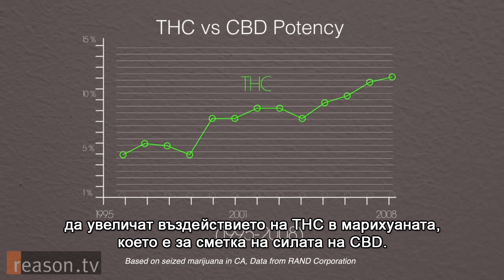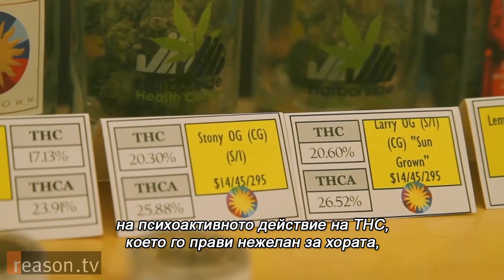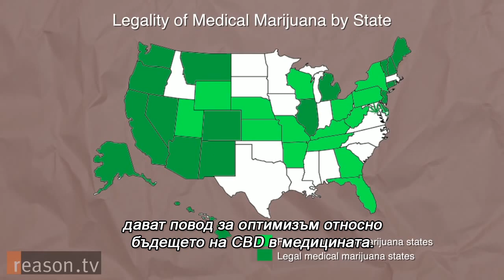Защо лекарите се притесняват да предписват дори непсихоактивен канабис?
Какво знаем за веществата съдържащи се в канабиса?
Каква е функцията на канабиноидите ТНС, CBD, CBN...? Какъв е ефектът им върху организма заедно и поотделно? Как влияят различните им комбинации?